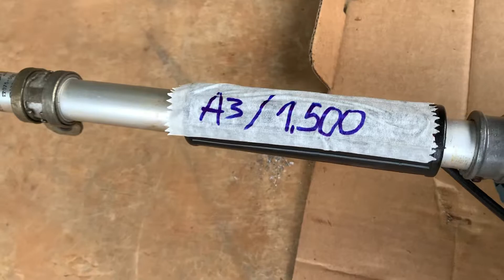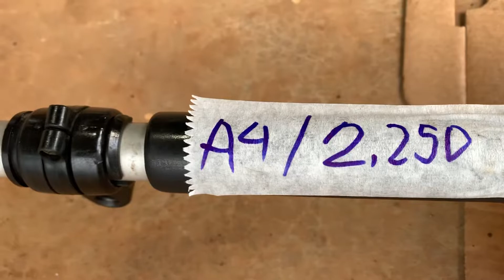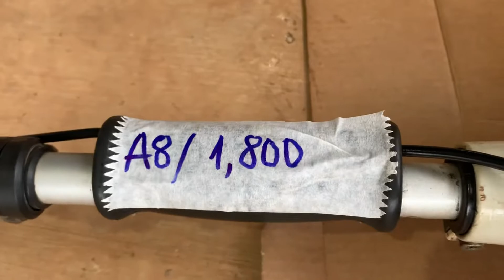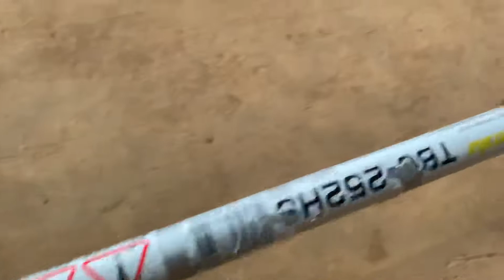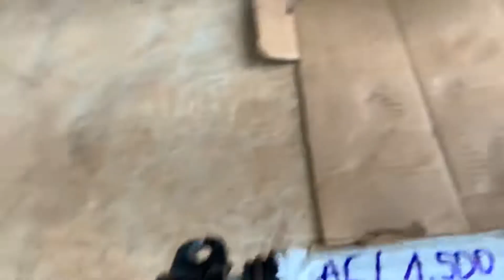(Đã Bán) Lô Máy Cắt Cỏ Nhật Bãi Stihl ,RoBin,Kawasaki,Makita... Giá Rẻ SĐT 0973164668